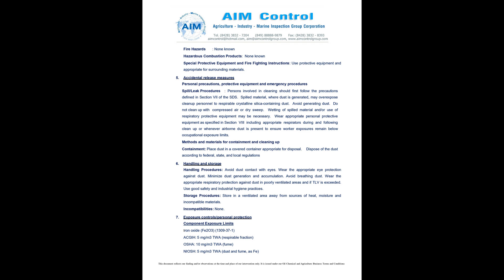Agriculture Industry Marine Control Inspection Group of Companies | AIMGroup ®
MSDS test certificate
What is AIM Group Certified MSDS Testing? We conduct inspections, sampling, analysis testing and certification for verifying a Material Safety Data Sheets (MSDS) which are scientific and technical documents that provide comprehensive, health, safety and cost information details about products, chemicals or controlled substances identified as hazardous and toxic.
The purpose of a Safety Data Certification (SDC), also known as Material Safety Data Sheets (MSDS), is to provide information on the hazards of working with a chemical and procedures that should be used to ensure safety. SDCs of AIM Group are a primary source of information regarding chemical hazards and handling for a lot of purposes

AIM Group
AIM Certification Company Third party inspection vs 3rd Maritime professional warranty approval Organization
AIM Control is Third Party Inspection in providing commodity inspection services, marine survey and consultant, tally, P&I Correspondents, insured cargo and marine claim investigation & adjusting, diving works and underwater hull cleaning and in water diving photos survey and camera inspection, vendor expediting and mechanical inspection services, testing, quality control, certification, independent surveyors and inspectors based in Vietnam, China, India, Korea, Asia, Europe, the Middle East Anywhere of Countries.

AIM Global is a leading international provider of specialist consultancy risk management and claims solutions to businesses operating in the industrial.
is International Third Party Inspection and Marine Surveying Services to the international trading and shipping customers to businesses operating in global project and ship.